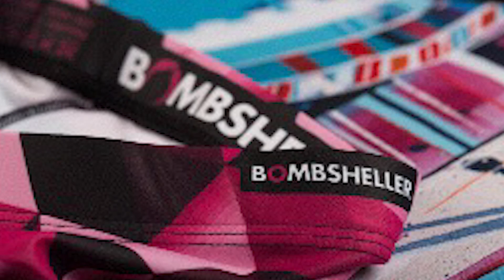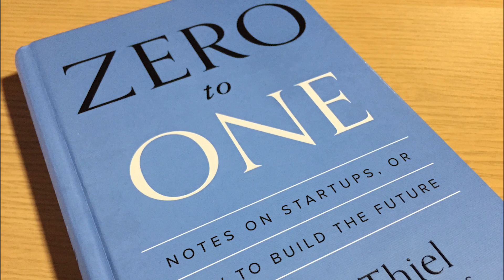Pablos Holman, Inventor and Hacker | Singularity Hub | Exponential Manufacturing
Pablos Holman talks to Singularity Hub's Alison Berman at this year's Exponential Manufacturing Conference in Boston.  Pablos has worked on spaceships with Amazon CEO Jeff Bezos, 3-D printers at Makerbot and is the CEO and Co-founder of Bombsheller, a 3-D printed clothing company.  He is an inventor and thought leader dedicated to the idea that more people should be focused on finding new applications for computers.